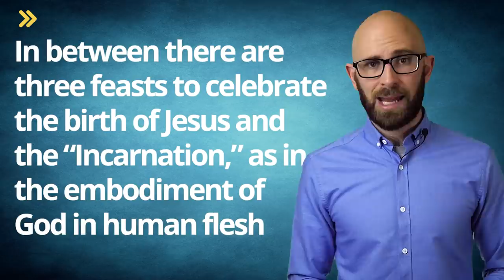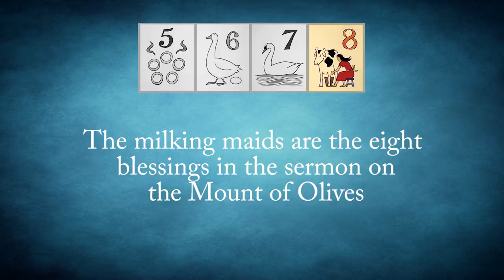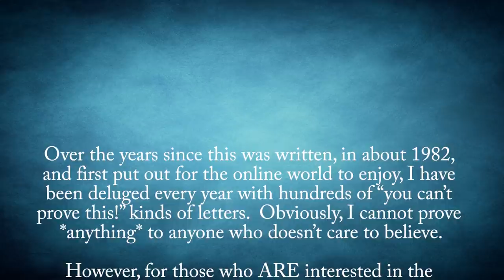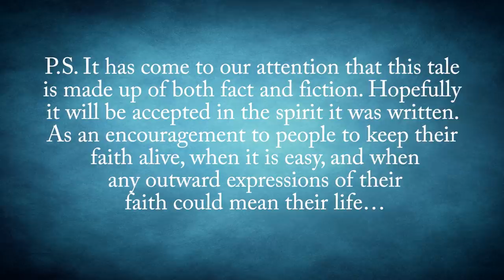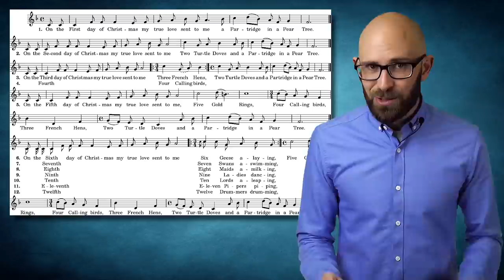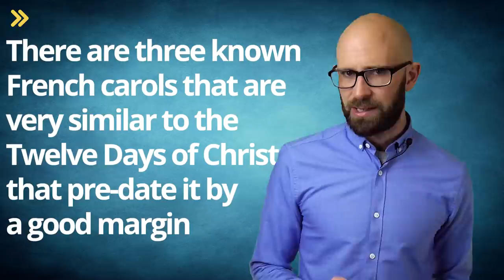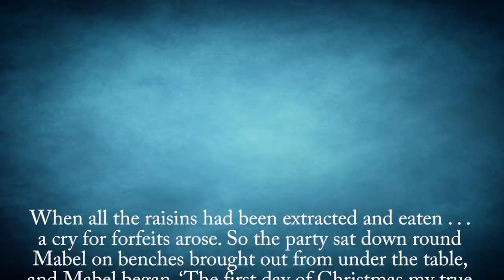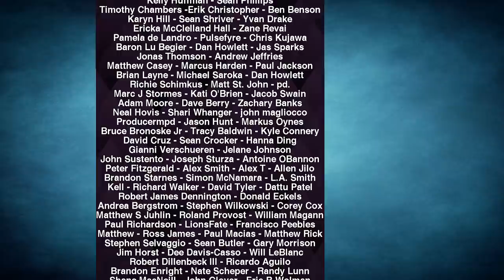Why is There 12 Days of Christmas in the Song Instead of 1?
In this video:

Even the most ardent fans of Christmas will agree – the song “The Twelve Days of Christmas” does not make a whole lot of sense. What is a partridge doing in a pear tree? Partridges are ground-nesting birds! So where did perhaps the most earworm inducing Christmas song in history come from, and why are there twelve days in it, instead of just one?